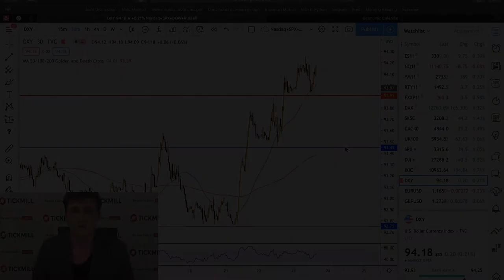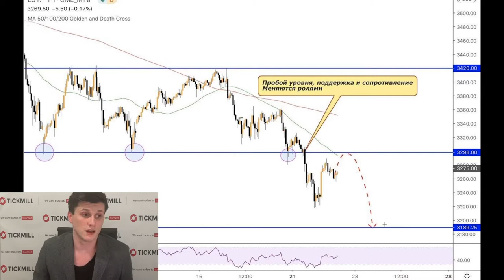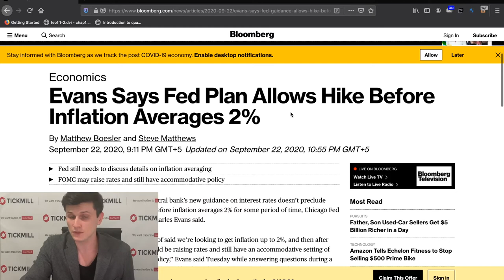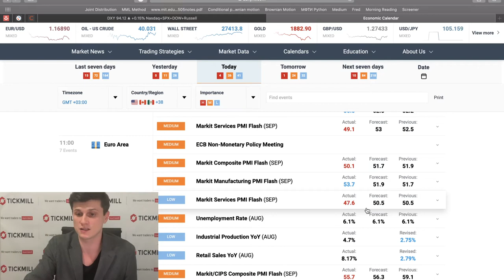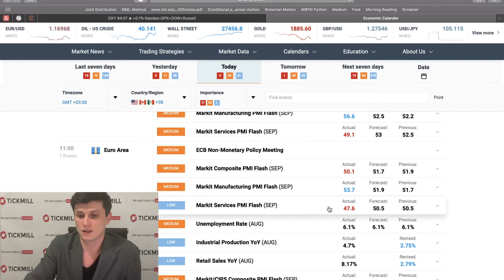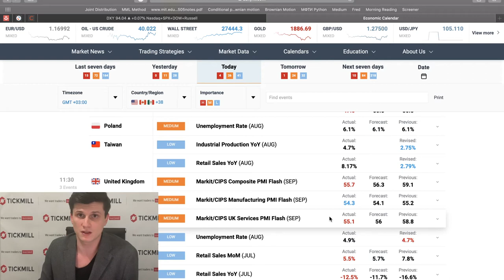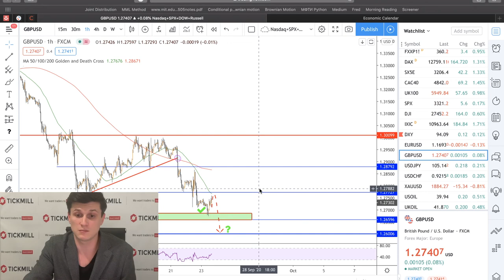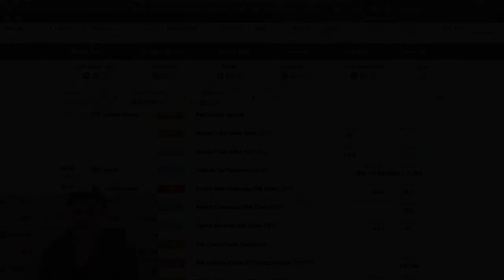📉 Тикмилл Аналитика | Не все так просто с нулевой ставкой ФРС